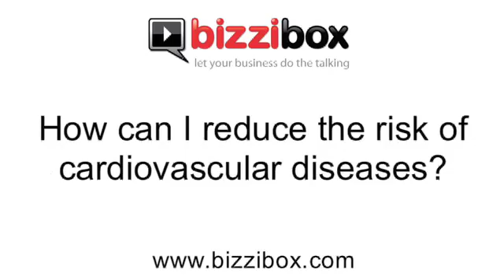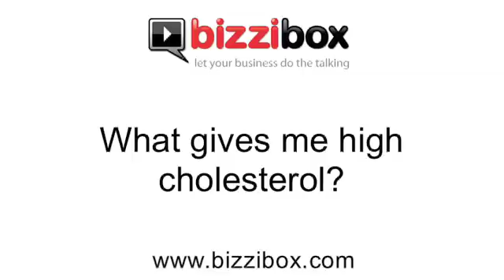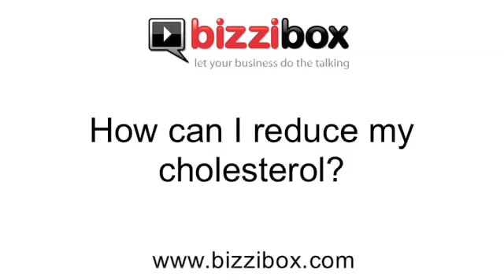YouTube - An interview with Patrick Holford on nutrition & age-related illnesses Part 1.flv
Find out what you can do to help prevent age related illnesses, from nutrition expert Patrick Holford